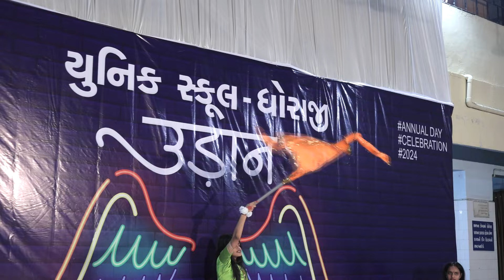Maay Bhavani | Shoorveer | Aarambh Dance - Unique School Dhoraji - UDAAN 2024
Unique School Dhoraji
Gujarati Medium
LKG , HKG
STD 1 to 12 (COMMERCE)